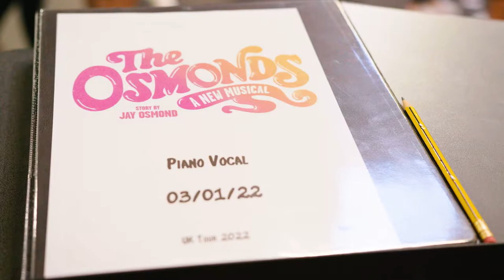The Osmonds - First Day of Rehearsals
You Loved Them For A Reason. Now, for the first time, you can see this sensational new musical and relive one of the world’s biggest ever boybands. THE OSMONDS: A new musical tells the official story from Jay Osmond about the five brothers from Utah who were pushed into the spotlight as children and went on to create smash hits decade after decade.

From their star residency on The Andy Williams Show, to the arrival of Donny and Marie, The Osmonds lived a remarkable life recording chart topping albums, selling out vast arena concerts and making record breaking TV shows - until one bad decision cost them everything.

Directed by Shaun Kerrison and choreographed by Olivier Award winning Bill Deamer, this brand new musical features a chart topping list of anthems including Love Me For A Reason, Crazy Horses, Let Me In, Puppy Love, One Bad Apple, Long Haired Lover From Liverpool, Paper Rosesand many more,THE OSMONDS: A new musicalwill take you back to relive 60s…the 70s…the 80s….

We’re Having a Party and you’re invited to join us for this night of drama, nostalgia and dancing in the aisles.